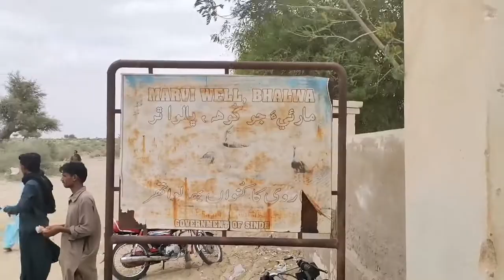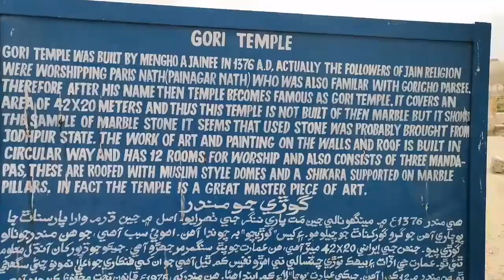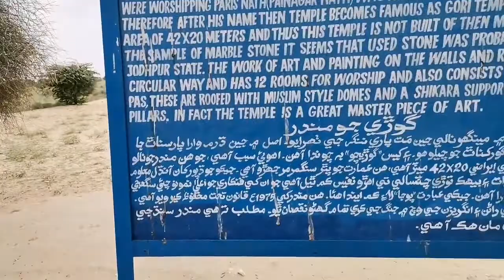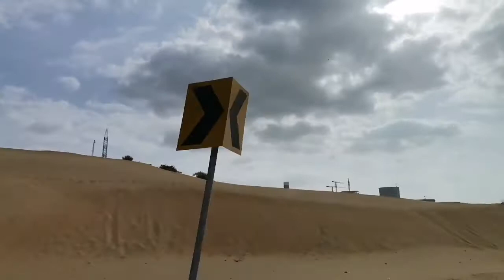Visit to 700 years old Jain Mandir , Marvi's Well (Marvi jo khooh) near by Pakistan India Border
Visit to 700 years old Jain Mandir (Gori jo Mandir or Gori ka Mandir) , Marvi's Well (Marvi jo khooh or Marvi ka Kunwa) & Naukot Fort